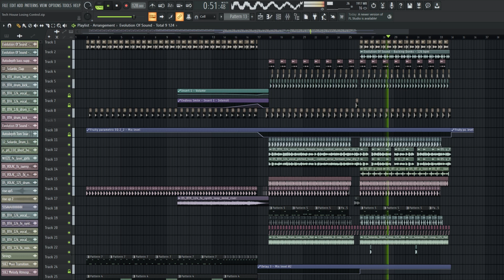PROFESSIONAL BANGER TECH HOUSE LIKE ACRAZE//FISHER//DJSM FL STUDIO PROJECT | FLP Download!🔥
᛫ Synths:
-Serum

᛫ Third plugins you'll need to open the project file:

-Endless Smile

-OTT [Free]

-FabFilter Pro-Q3

-FabFilter Pro-MB

-FabFilter Pro-Q2

-Kickstart

-Kickstart 2